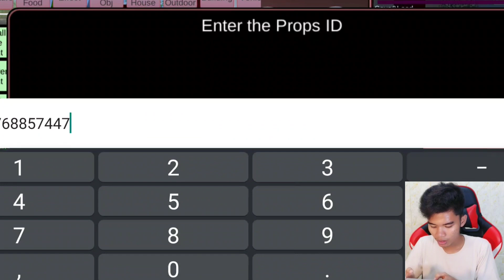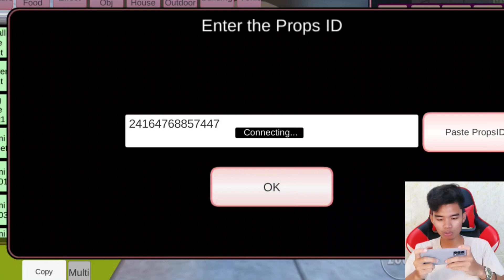Konsep Map Baru Poppy Playtime Chapter 2 Huggy Wuggy | Sakura School Simulator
Sakura | ID Sakura School Simulator | Sakura Indonesia | Update Sakura